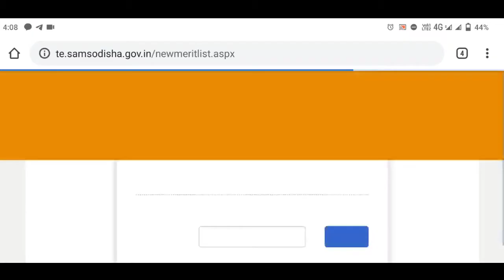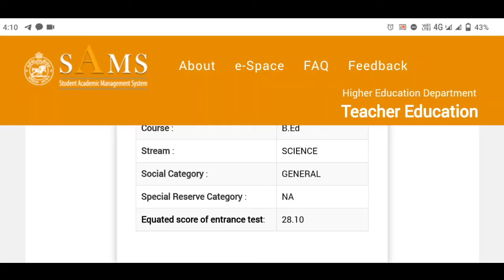ନିଜର BARCODE ପାଇବ କେମିତି ?? How To Check Your B.Ed Exam 2021 Result By Using Barcode